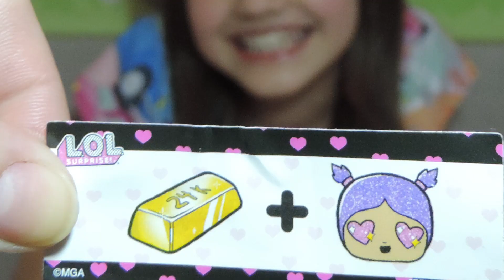Abrindo Boneca Lol Glam Glitter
Vamos Abrir uma Boneca Lol Glam Glitter ?
Estava muito ansiosa para descobrir qual Lol ganhar.
Espero que vocês gostem do meu video, vou ler todos os comentários ! e não esqueça de deixar o seu like.
Me segue no instagram @sarah_jrbakeoff